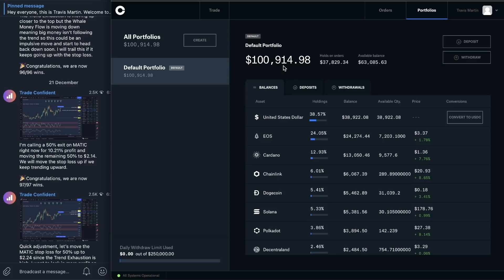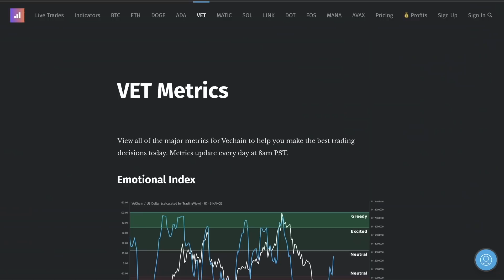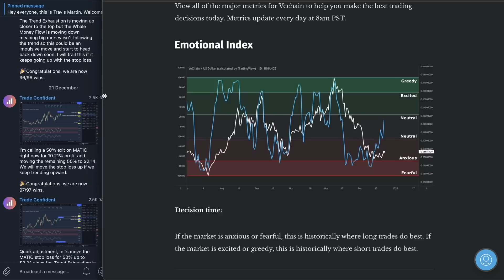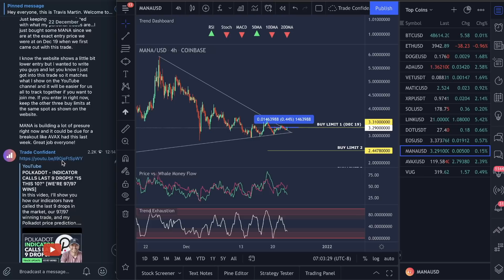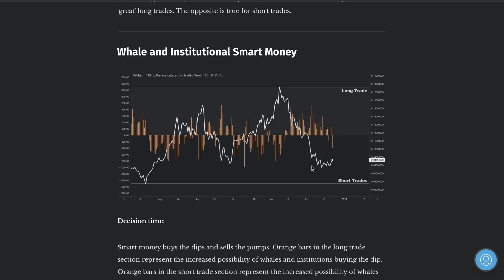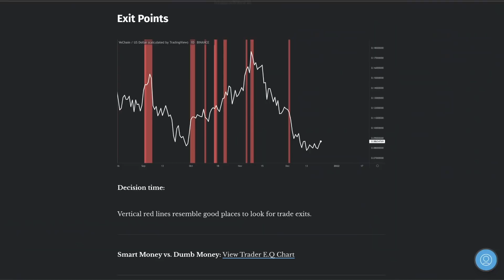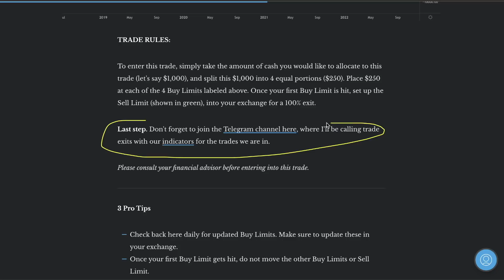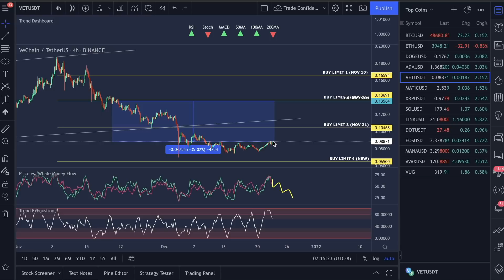VECHAIN - $0.09+ 'BULL TRAP' COMING? [WE'RE 97/97 WINS]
In this video, I’ll show you why we could be seeing a $0.09+ price bull trap, our new updated indicators, our 97/97 winning trade, and my VeChain price prediction.

We will also look at the following VeChain Metrics:

- VeChain Emotional Index
- VeChain Trading Risk Today
- VeChain Whale and Institutional Smart Money
- VeChain Dollar Cost Average (Buys)
- VeChain Exit Points
- VeChain Best Trade Setup Today

I try to respond comments every week day, but if I don't get to you, shoot me an email at and I will respond ASAP =)

Video Topics